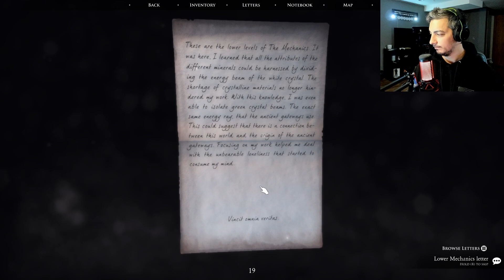QUERN - Undying Thoughts : Part 7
GOING DEEPER!